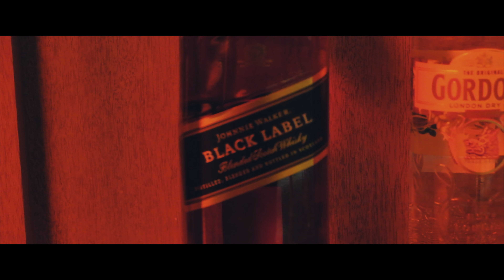Zendesk Manila Speakeasy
A video trailer for zendesk manila speakeasy launch. It looks amazing !